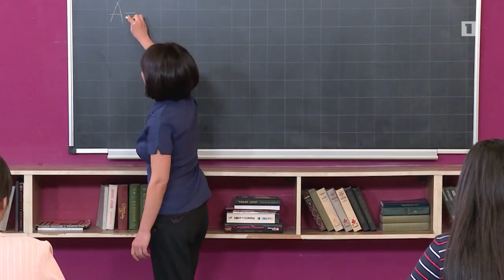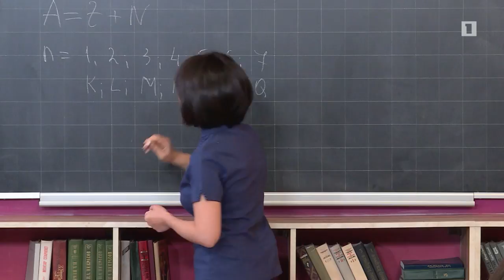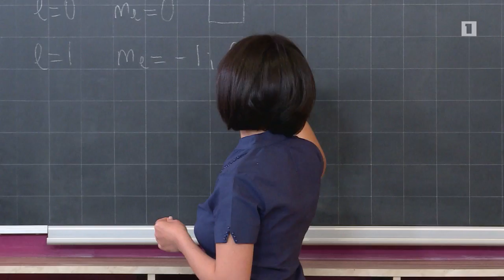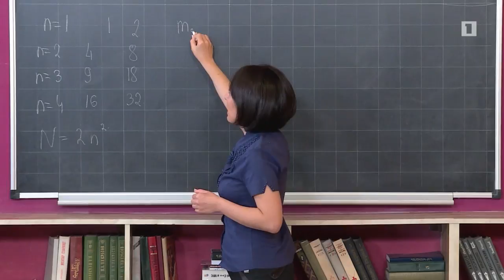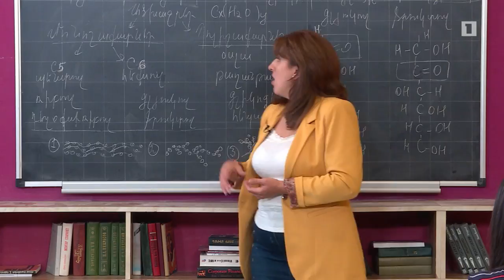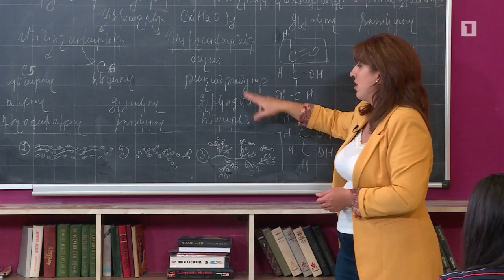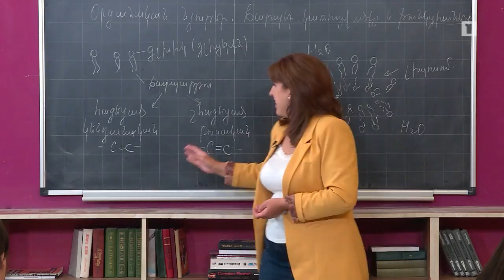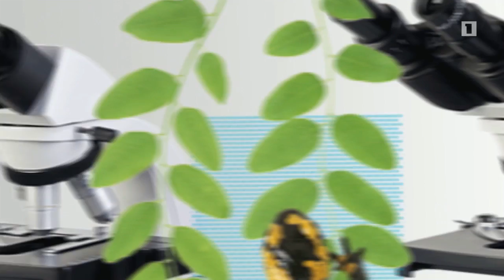Բաց դաս 07․09․2018